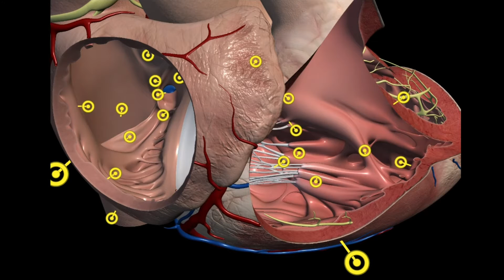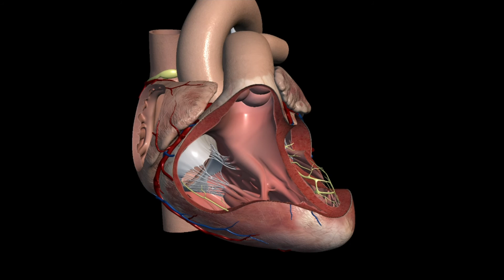Heart Right Atrium - Anatomy 3D Atlas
App: Anatomy 3D Atlas

00:00:11 Crista terminalis
00:00:24 Papillary muscle